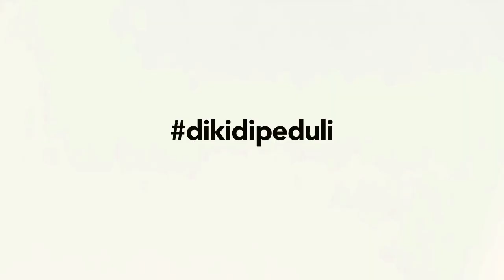Sepak Terjang Ridwan Kamil dikidipeduli 1/17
Kebanyakan kemajuan itu asalnya dari daerah sekitar, bukan dari Ibu Kota sendiri.

Berikut ada video bukti nyata tentang Indonesia loh. Mau tau kelanjutannya? Yuk liat videonya
Ingin perubahan apa di lingkungan sekitar lo? Share juga di komen ya